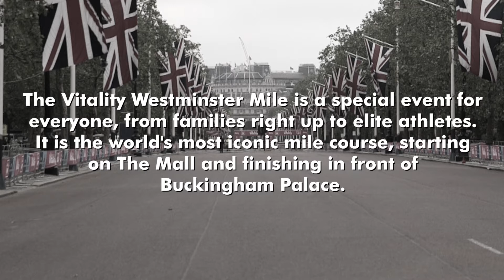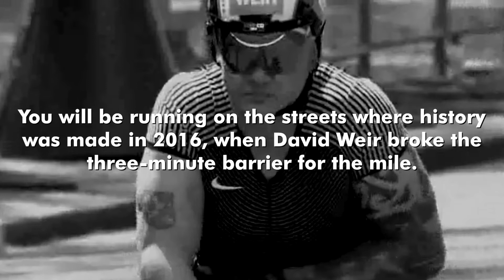Vitality Westminster Mile | 2016 highlights